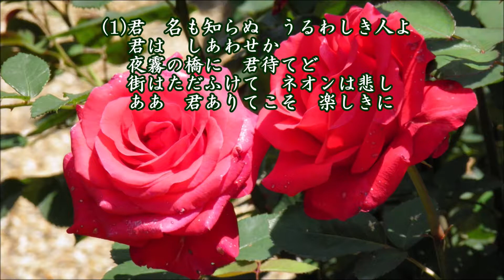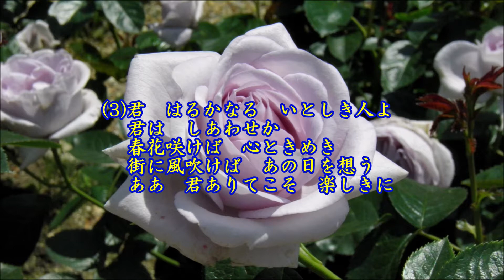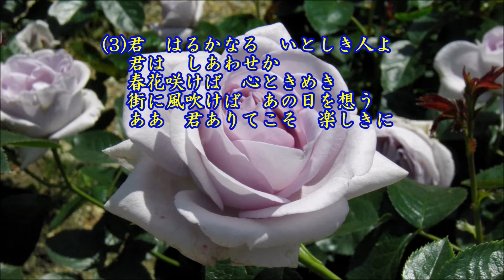君いとしき人よ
作詞：菊田一夫、作曲：古関裕而 、唄：伊藤久男、カバー：とらじろう

昭和２８年(1953)10月発売。
(レーベル：コロムビア)
松竹映画『君の名は』の主題歌。
1953年の第4回NHK紅白歌合戦で伊藤久男が歌唱。
織井茂子の「君の名は」も同名映画の主題歌。
伊藤久男は明治43年7月福島県本宮市の旧家に生まれる。
本名:伊藤四三男(しさお)の名は明治43年に由来。
当時はまだ珍しかったピアノに没頭、ピアニストを志望し家族親族の反対を押し切り単身上京、同郷の新進作曲家古関裕而と懇意になる。
昭和10年代前半から戦時歌謡(軍歌)のレコーディングが多く、戦後は「イヨマンテの夜」「あざみの歌」「君いとしき人よ」などがヒット。